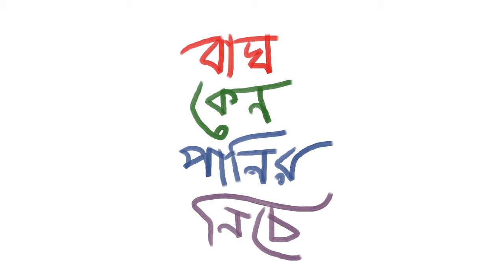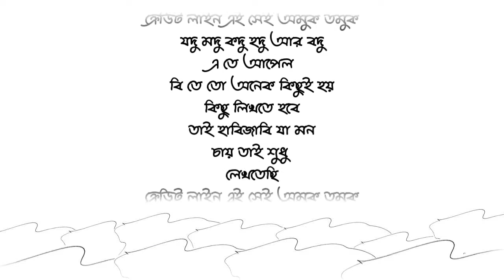RS42AFA - Bagh Keno Panir Niche - Draft Animatrics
BRAC University RS Batch 42
Animation Film Making
Bagh Keno Panir Niche
Trainer: Ehsan Pratik
Animatrics: S.a. Sadik